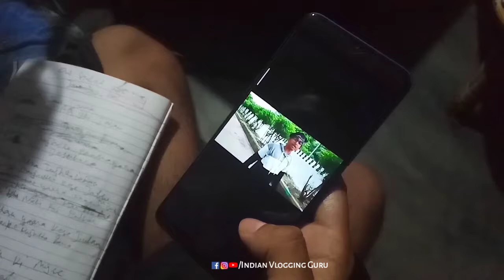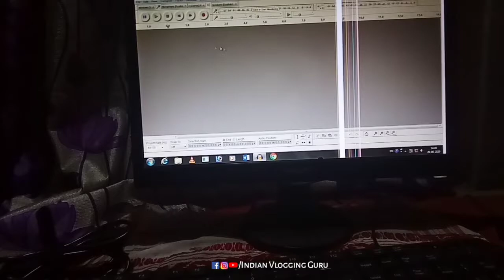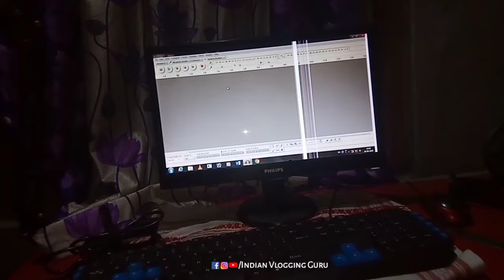Talking about Exams 😅😅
Vlog, desi Vlog, village Vlog, daily Vlog, home made Vlog,